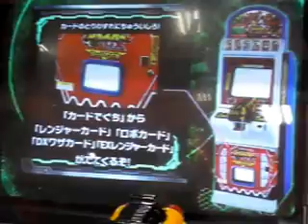ダイスオーＤＸガブリンチョ１弾検証動画⑭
２０１３年３月１６日（土）撮影

昨日に続き、宮川さん親子の御協力を得てます(#^.^#)
いつも、ありがとうございますm(__)m

昨日録画６ゲームに続き、本日は９ゲーム(~o~)